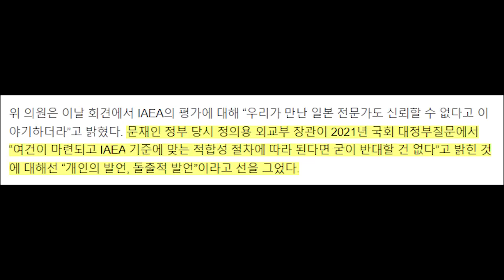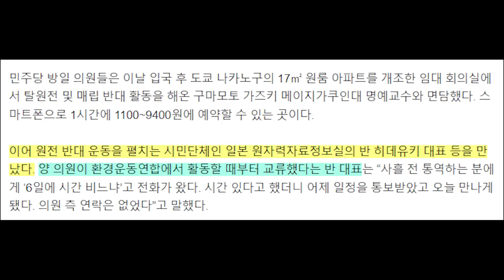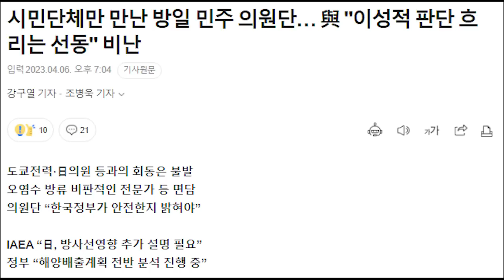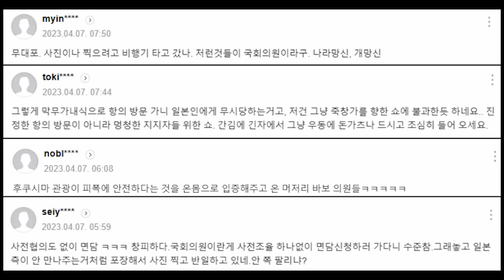일본에 항의하는데 왜 한글 현수막을..? 윤미향은 또 왜 일본행? 민주 일본 출장 열풍 심각...